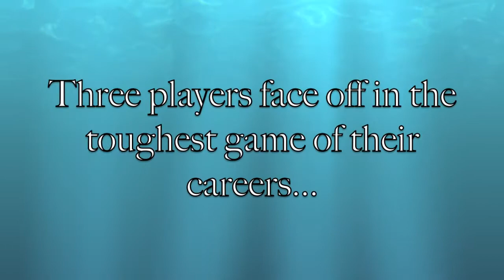Go Fish to the Extreme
An intense game of Go Fish leads to dangerous mind games. The audio is very bad. sorry for that!! Just a little project on a lazy day.